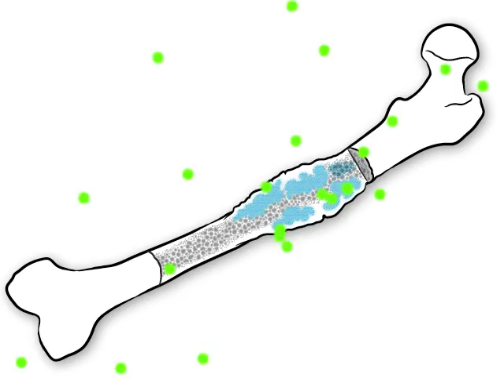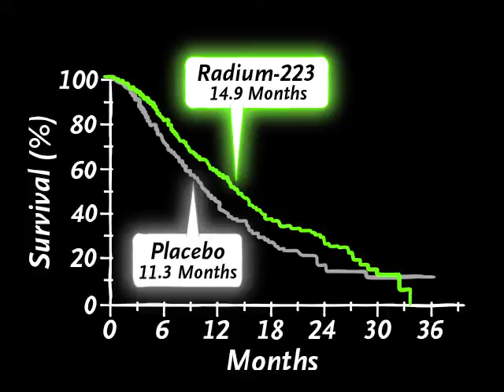Radium-223 and Metastatic Prostate Cancer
In a study involving men with castration-resistant prostate cancer and bone metastases, the alpha emitter radium-223 significantly prolonged survival, as compared with placebo, and was associated with fewer adverse events.